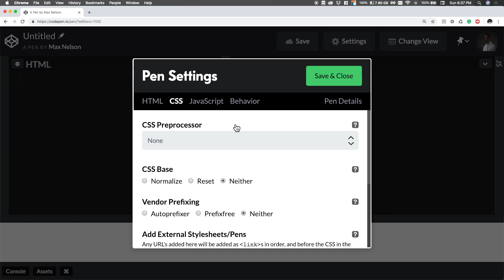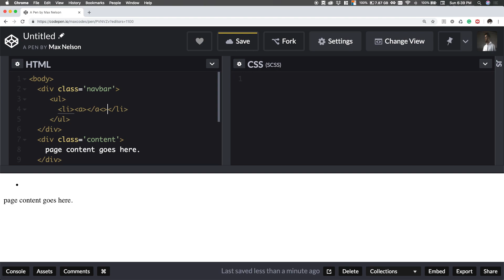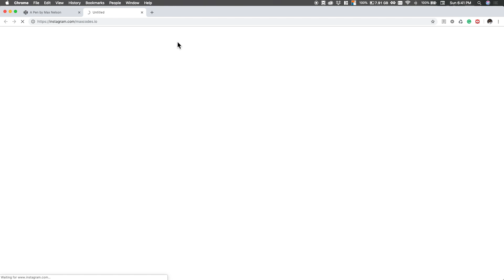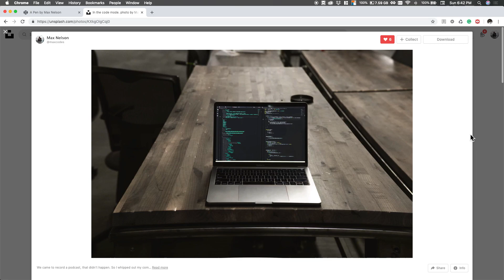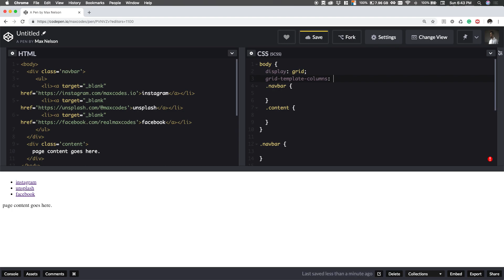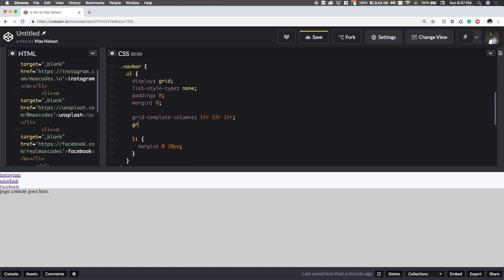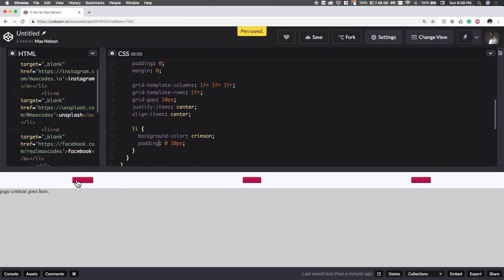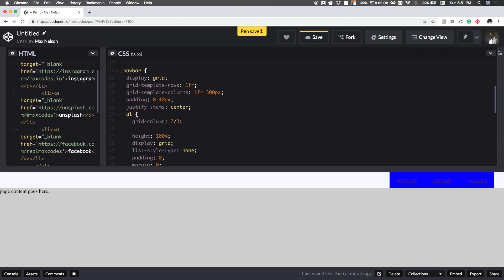How to build a very basic Navbar with CSS Grid, SCSS, & HTML in Codepen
This is a very casual video that will show you how to create a VERY basic navbar with some links using CSS Grid and a bit of flexbox.